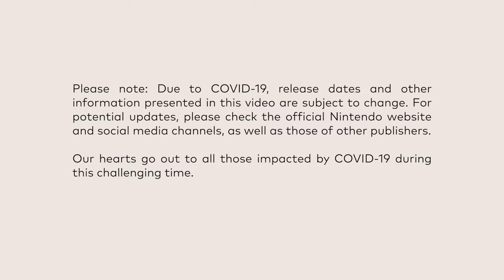Bravely Default 2 Gets New Trailer and Demo on Switch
The second sequel for Bravely Default was showcased during Thursday morning's Nintendo Direct. During the presentation, Square Enix showed an extended gameplay trailer for the JRPG, teasing the game's protagonists and several key settings. To cap off the trailer, its also been announced that a new Bravely Default 2 free demo is available on the Nintendo Switch eShop.
Bravely Default 2 will take place on the continent of Excillent, described as being home to five mighty kingdoms. Seth, a young sailor, washes up on the shore of a beach where he's found by Gloria, a princess of a lost kingdom. The party is rounded out by Elvis, a traveling scholar, and Adelle, a mercenary. Together, the group will take on a grand and mysterious adventure in traditional JRPG fashion.

The trailer also explored Bravely Default 2's job system. Like the classic Final Fantasy games that inspired it, Bravely Default 2 implements a job system. Characters will equip "Asterisks" to take on new jobs and will earn new Asterisks from defeating enemies who are wielding them, as well. Characters will also be able to equip two Asterisks at a time, with both a job and a sub-job, to become all the more powerful